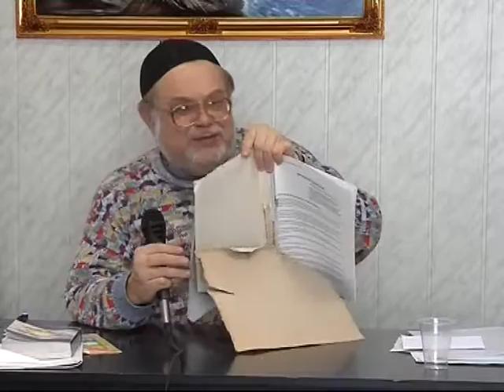МЕБИ Валерий Дема "Лжемессии" Урок 9